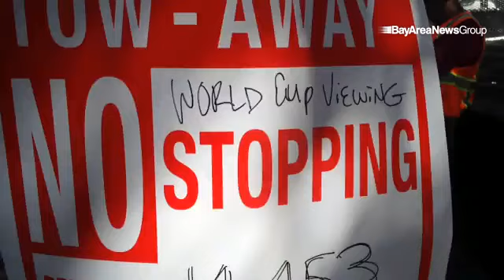Plaza de Cesar Chavez in San Jose preps for worldcup viewing party 2 hours before usmnt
Plaza de Cesar Chavez in San Jose preps for worldcup viewing party 2 hours before usmnt - belgium match

By: Karl Mondon - Staff Photographer, San Jose Mercury News